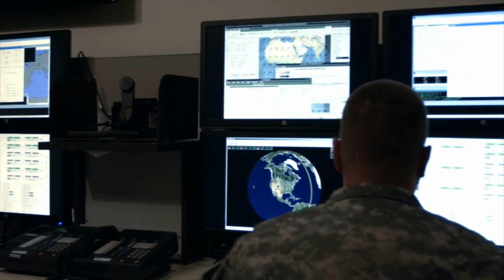Joint Tactical Ground Station (JTAGS)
An advanced missile early warning and cueing system.